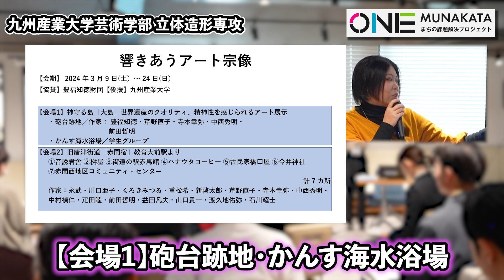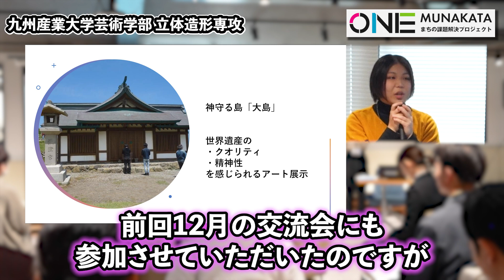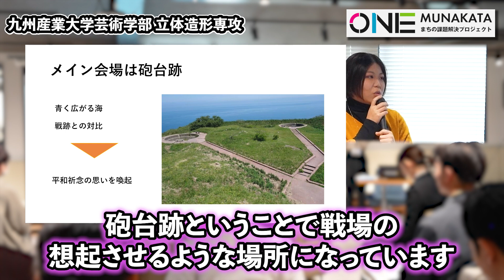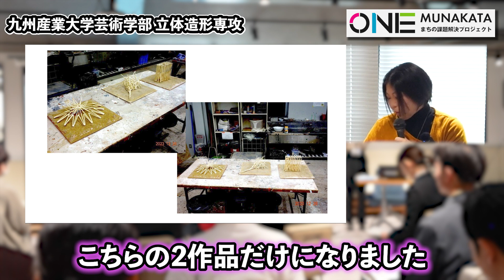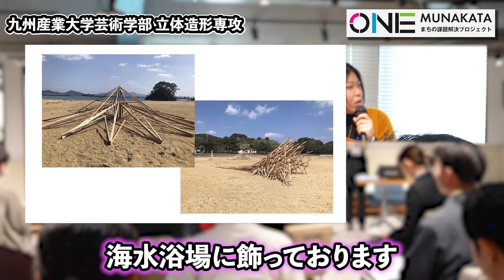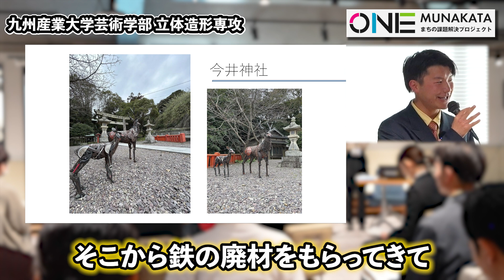⑥神守る島「大島」アート展示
令和5年度大学生の力によるまちの課題解決プロジェクト成果発表会。
九州産業大学の学生たちが、市民団体と一緒に大島全体各所に大型立体造形物を設置することで島の魅力を伝え、来場者には実際にアートを体験してもらうイベントも実施しました。

●令和6年度大学生の力によるまちの課題解決プロジェクト公募ページ

発信部署名：経営企画課